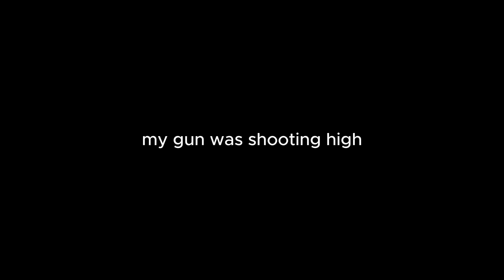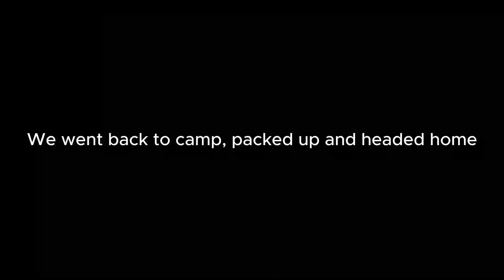2 Day Caribou Hunt In A Hunters Cabin